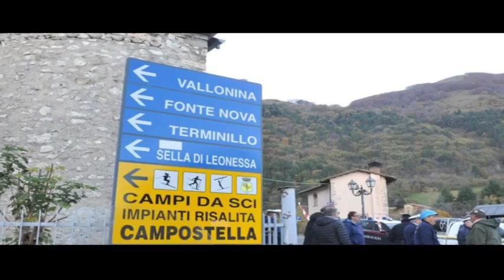TERREMOTO, EMERGENZA IN PROVINCIA